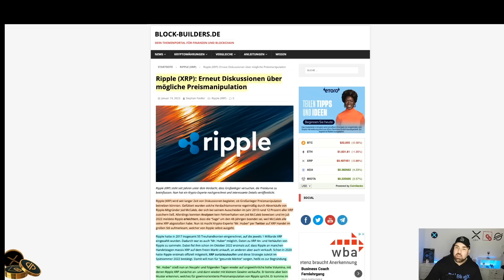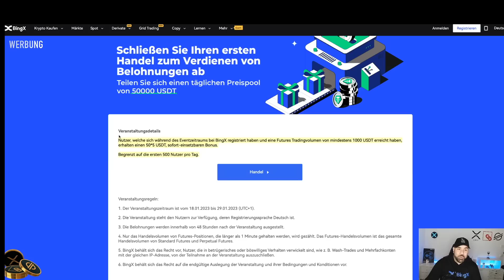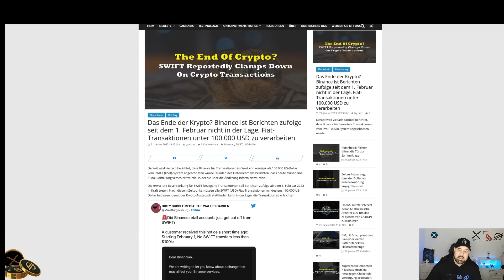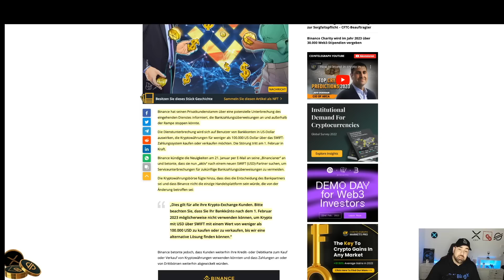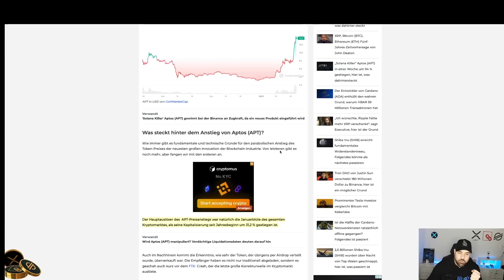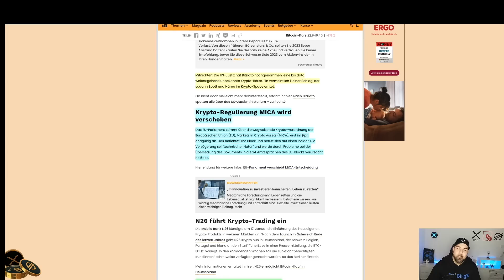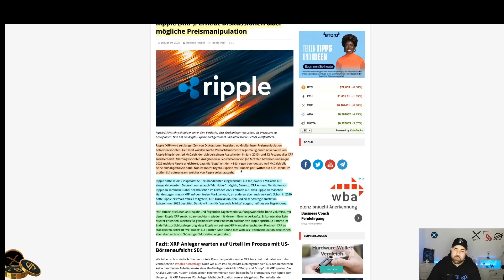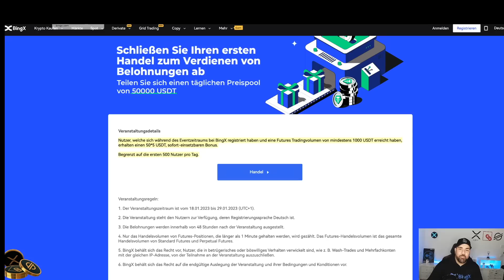BALD KEIN KRYPTO KAUF MEHR MÖGLICH? BITCOIN PROGNOSE | XRP URTEIL SICHER 2023? APTOS |GENESIS |NEWS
🎉🔥Hier gehts zum BingX Registrierungs-Event! Mit ein wenig Glück bist Du unter den ersten 500 des Tages und sahnst einen 50 USDT Trading Bonus ab!

👉Hier gehts zum 2. Neukunden Event: Die ersten 500 Neuanmeldungen pro Tag erhalten Trading Bonus!

👉Hier gehts zum Event für bestehende Nutzer!

HARDWARE-WALLETS

📺Top Videos📺

► TIMESTAMPS

0:00 - Intro
1:08 - Marktupdate | BingX Aktionen
5:16 - SWIFT & DAS 100K $ Minimum
8:50 - APTOS Anstieg!
9:33 - News der Woche
13:47 - Ripple XRP Update